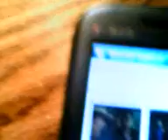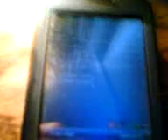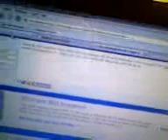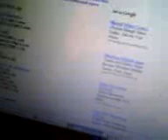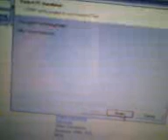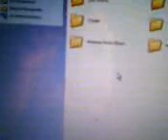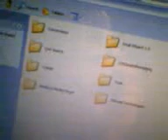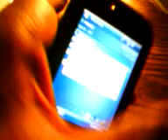Stream real youtube videos on your windows mobile phone!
In this video I will show you how to stream real youtube videos (not youtube mobile) on your windows mobile phone.

Remember, after installing the files to soft reset.